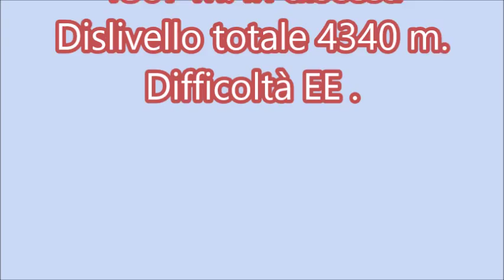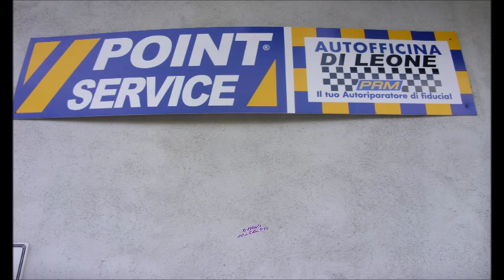9^ tappa del trekking " Due Mari e 35 vette" -Gabel .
Lasciati i monti dell'Orsomarso incominciamo a scalare i monti del Pollino . Una tappa lunga con molto dislivello e ben 4 vette da scalare ; il tempo è stato clemente ; una giornata fresca che ci ha aiutato a portare a termine la 9^ tappa di questo interminabile trekking .